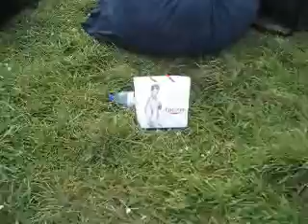Teste da WC3 e Sanita Pro